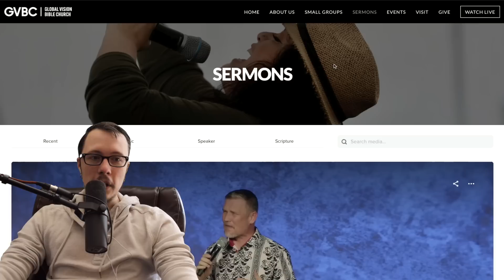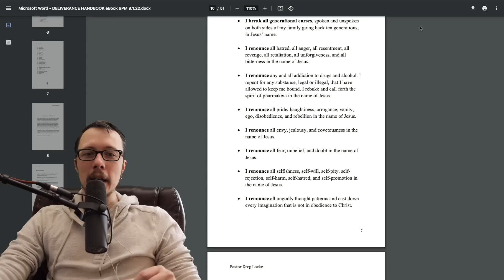Greg Locke is a terrible rapper (lol) | Locke Exorcism | Part 3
Pastor Greg Locke, before he became a preacher, attempted to launch a rap career as Rev Rymz. it was bad. Let's address it.

Get my book (Understanding Jehovah's Witnesses):
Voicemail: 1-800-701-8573